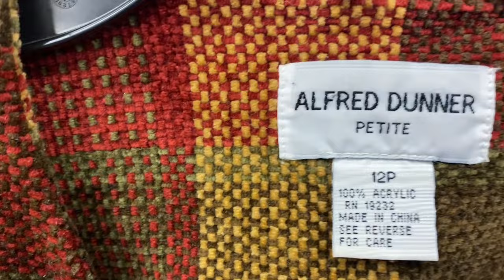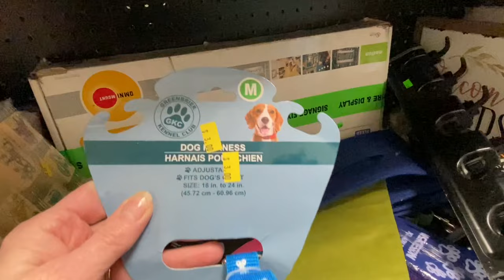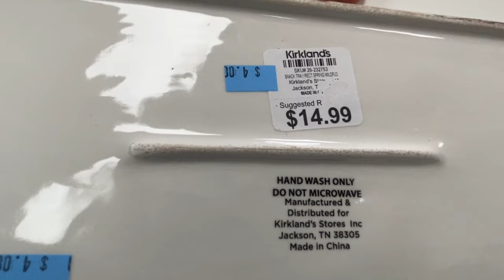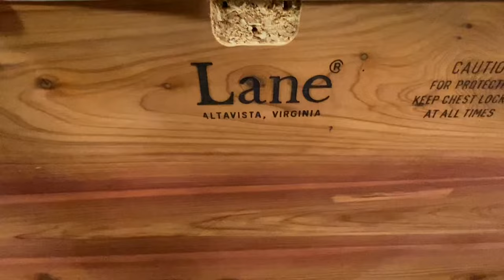GOODWILL | VINTAGE CHEST | Thrift With Me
Come along with me to the Goodwill Store for a walkthrough to see what they have for sale today.

Goodwill relies on donations to sell so you could shop there daily & always find something different than the day before.

There’s a vintage, solid wood chest for sale that would be the perfect project for a DIY restoration.

Watch until the end & I’ll show you what I bought.

Goodwill Store
Conover NC